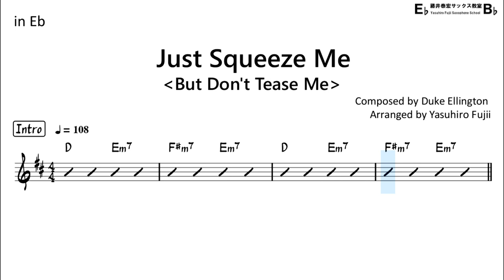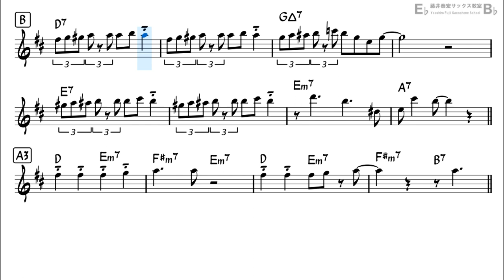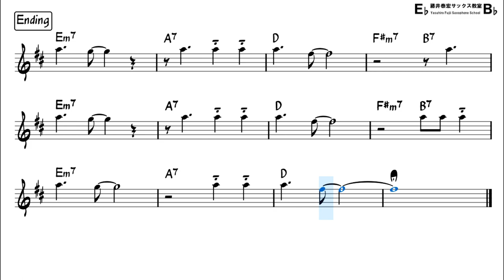Just Squeeze Me - Easy Solo Example for Alto Sax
"Just Squeeze Me" by Duke Ellington
Backing Track with Sheet Music
[My Setup]
Reed : Vandoren Java(Green) 3
Ligature : BG Tradition (Silver)
Saxophone Body : Selmer series II
Neck part : Yanagisawa Solid Silver